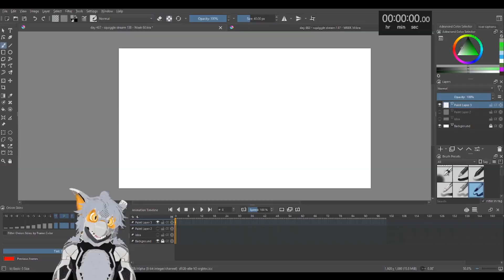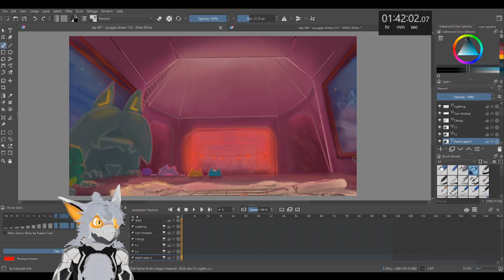Squiggle Stream Adventure - Time lapse - Week 60!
Crikey, Delving deeper we find a set of old rooms one apparently used for photos!

With a little bit of silliness about sugar-free confectionary at the end!

Music in order and outro song:

Song title: "ARK 4"
Artist: weird inside
Courtesy of Riot Games - "Sessions"